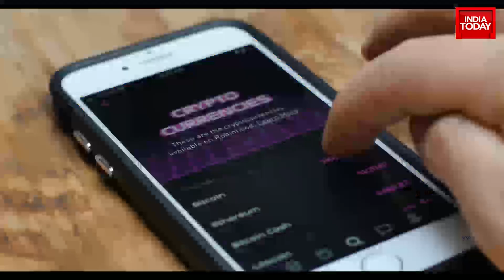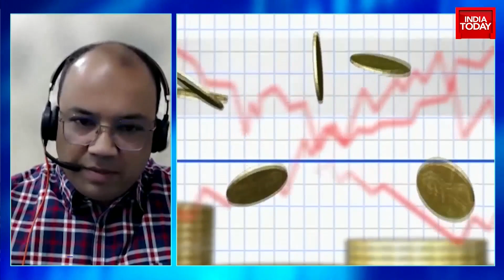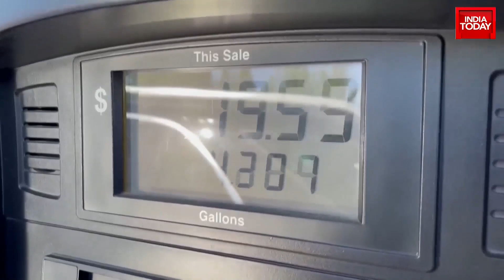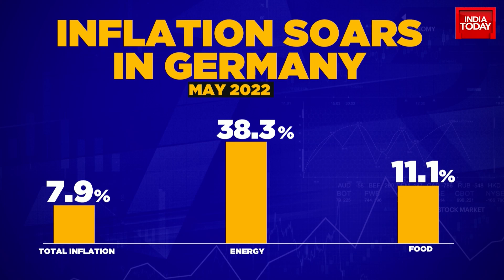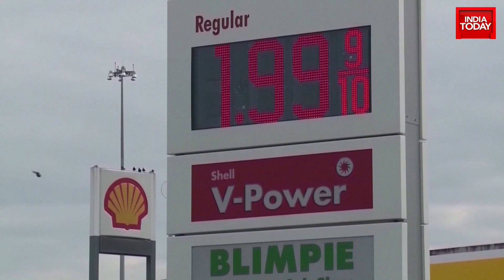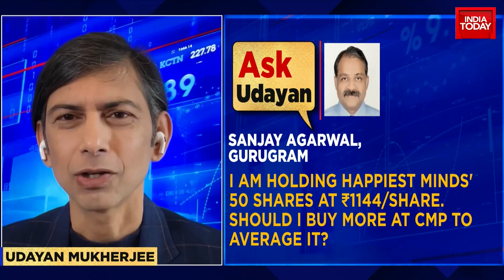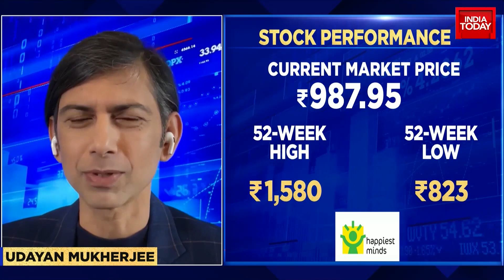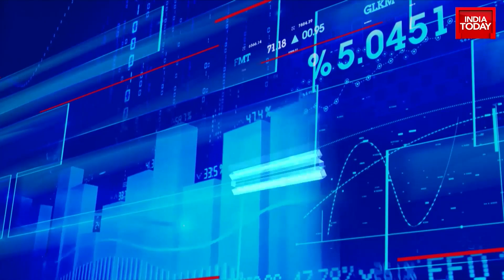Business Today | All Banks Hike Interest Rates; Crackdown On Cryptocurrency To Continue? & More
Catch the top news of the day with Business Today.

From June 1 onwards, leading private sector and government-run lenders including Punjab National Bank, ICICI Bank and mortgage lender HDFC have hiked their lending rates that will make home, car and other loans costlier. Watch full bulletin.

Three back to back events have put a question mark over the possibility of cryptocurrencies emerging from the shadows sometime in the near future despite a strong pitch by the stakeholders through advertisements, claims of rising public participation and breaking of ice of sorts in the form of a first high-level meet of crypto operators with a parliamentary panel.